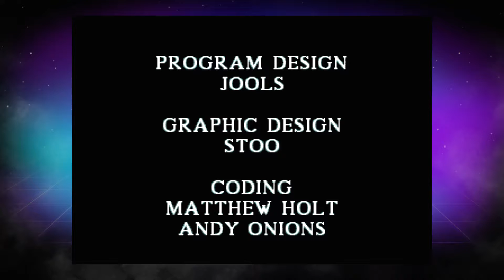Cannon Fodder | Mission 1 | Cartridge 19 | Evercade VS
War has never been so much fun! In this squad-based action strategy title you'll go to your brother and kill him with your gun, then leave him dying in his uniform; dying in the sun. You've got 360 eager recruits ready to take on 24 challenging missions - can you lead them to victory?